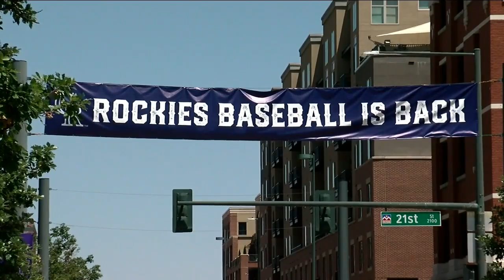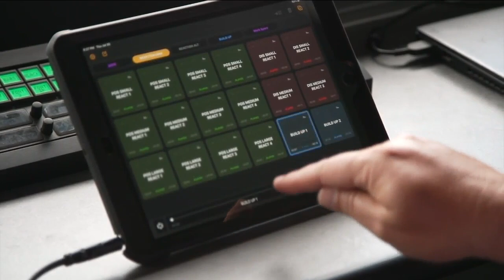Nobody's home: Rockies prepare to open season in an empty Coors Field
The Colorado Rockies are opening the baseball season with an empty Coors Field this year due to the coronavirus pandemic.